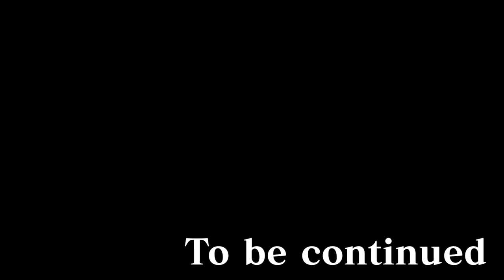【R団のブルベリ侵攻】第3話「老いとヤニと飯」ポケモン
ポケモンSV藍の円盤の動画になります。

すき家の新商品は一通り試すが今回の鬼避け汁は勇気でない…
笑あり涙ありのストーリー動画になっておりますので、最後まで見ていただけたら幸いです！

ポケモンSV藍の円盤の動画でした！